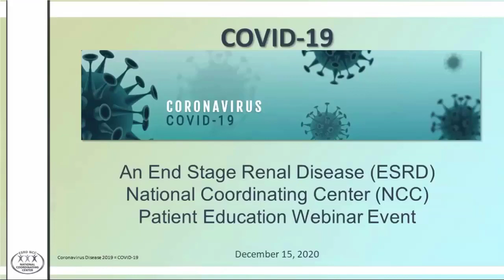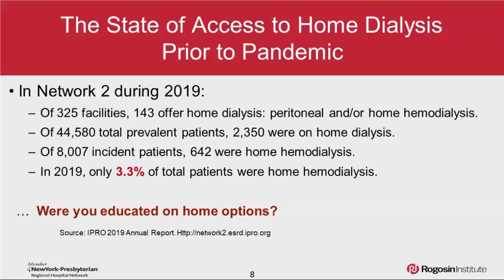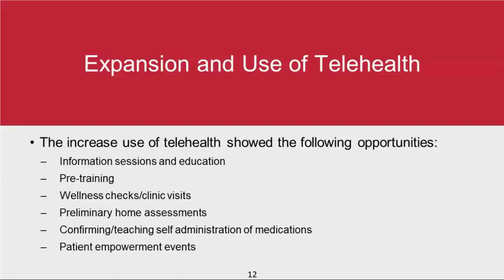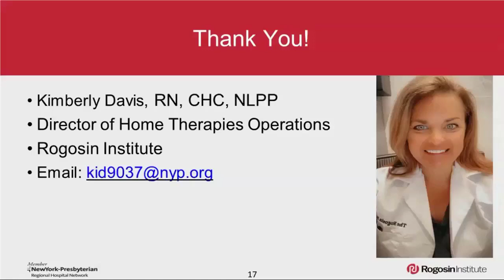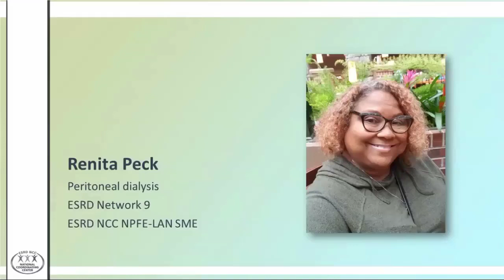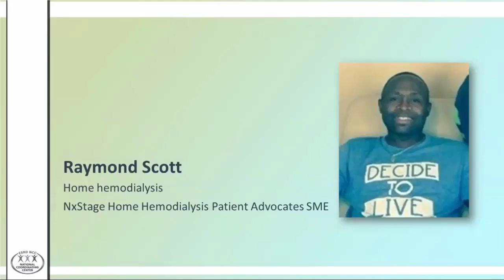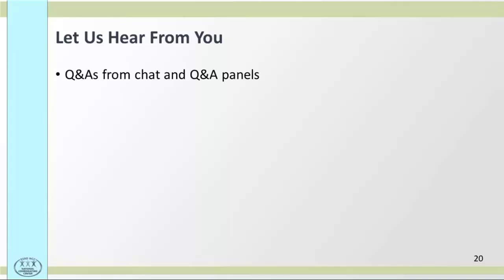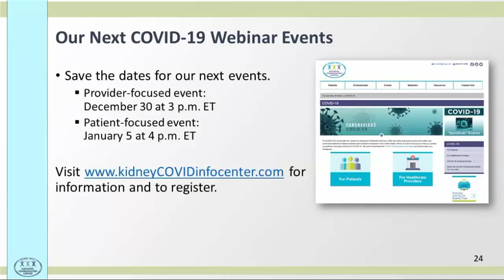Home Dialysis During COVID: Lessons Learned | ESRD NCC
In this one hour webinar we are joined by Kimberly Davis, the Director of Home Dialysis Therapies at Rogosin Institute. We are also joined by Raymond Scott, a Home Hemodialysis Patient, and by Renita Peck, a Peritoneal Dialysis Patient. Together, these three speakers provide information on the best practices to use during home therapy. They also share patient experiences using home therapy during the COVID-19 pandemic, and provide the patient perspective on the benefits of a home therapy.